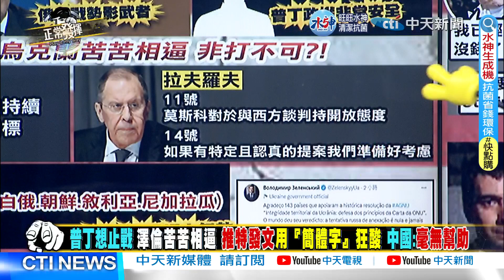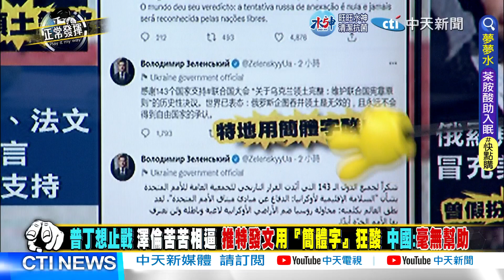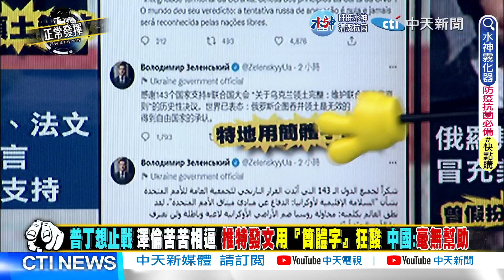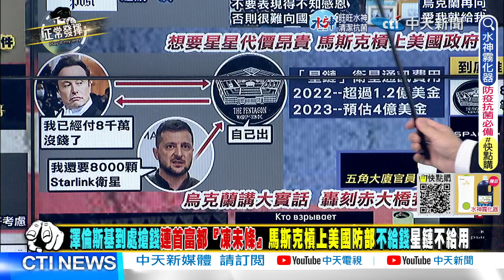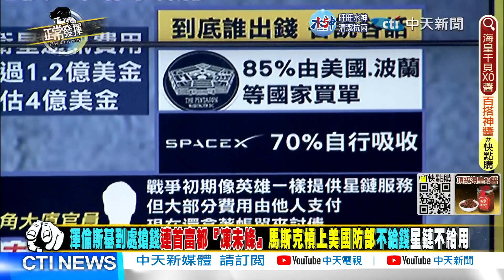【正常發揮PiMW下】歐洲慘了! 這次普丁連衛生紙都不給? 德國從搶中國電毯 改搶免治馬桶? @正常發揮PimwTalk 20221014完整版下